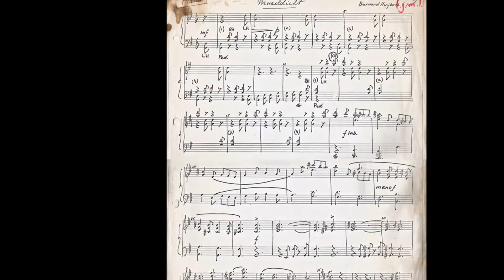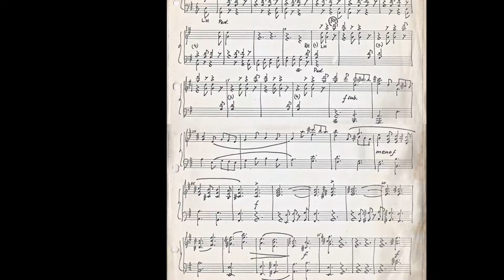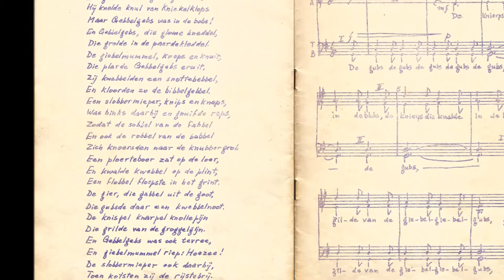Muzeldicht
Muzeldicht zoals opgenomen op het 45-toerenplaatje Ambrozijn en Groggelgijn (1959). Tekst: Pieter Nieuwint (klas Gym IIb); muziek: Bernard Huijbers. Uitvoering: koor van het St.-Ignatiuscollege, Amsterdam; piano: Nico Larsen